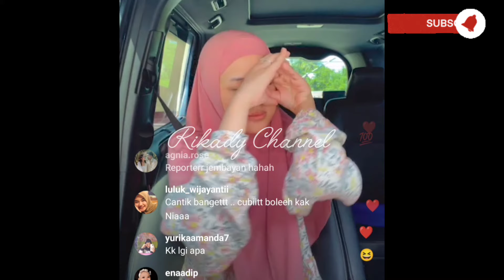AURA NIA SETELAH JADI ISTRI BANJIR SOROTAN ‼️ Begini Kata Warganet 🤫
putri Isnari
putri da4
idola Indosiar
puzis
dangdut terkini
idola Indosiar
putri Indosiar
Abdul Azis